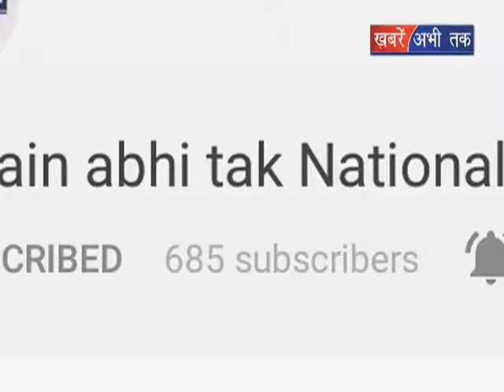मदरसे के प्रिंसिपल की हत्या की कोशिश || Khabrain Abhi Tak Live